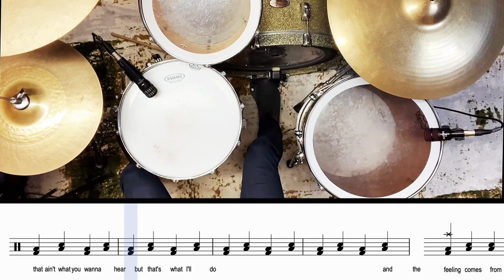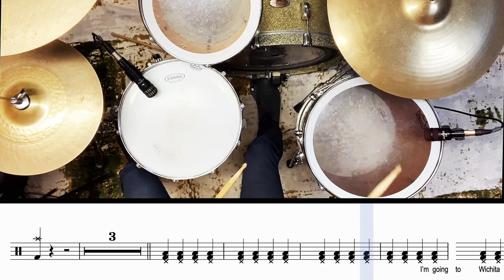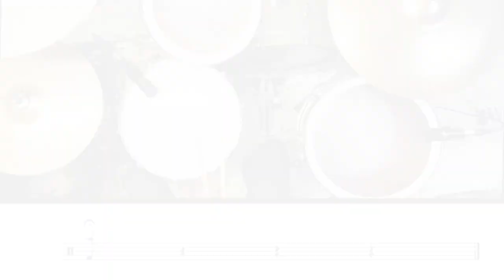7 Nation Army Drum Cover With Transcription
7 Nation Army with Transcription